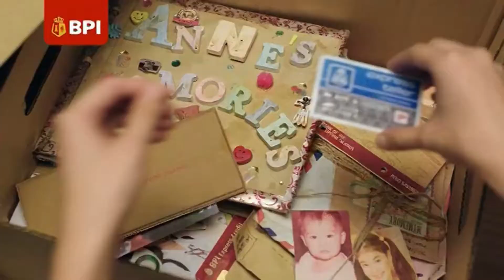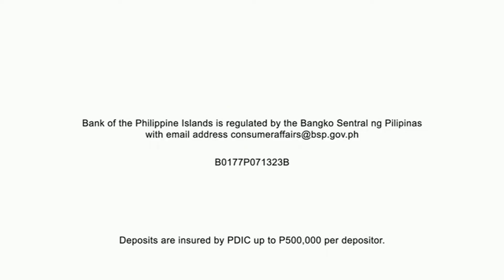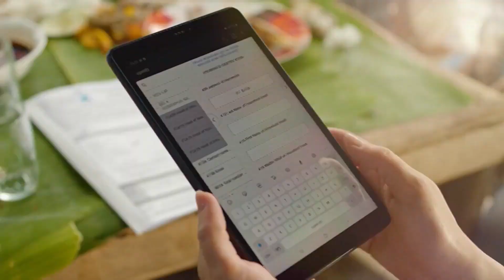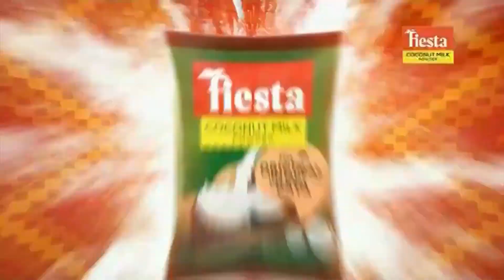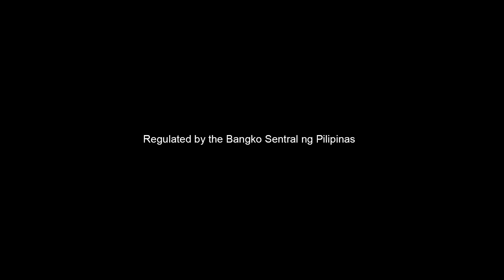OBN Network - OBN NewsPrime commercial break (7:41pm) [23-AUG-2023]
The commercial break of OBN NewsPrime, the flagship primetime newscast of OBN was aired on August 23, 2023. The newscast which is a production of OBN Integrated News and Current Affairs is also simulcast live on OBN+ Channel, OBN News Radio, Heart Radio, and OBN News Network.